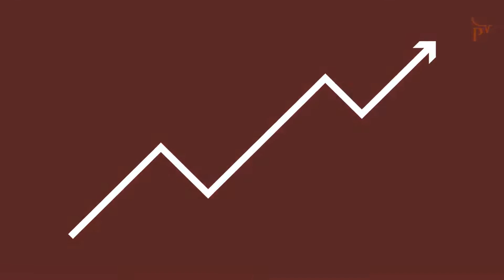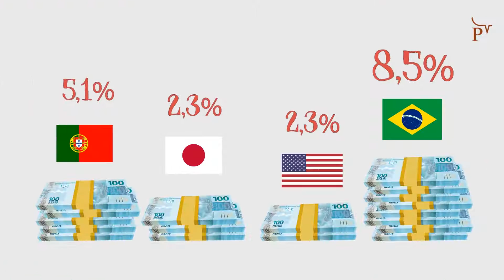O Brasil administra mal a sua dívida